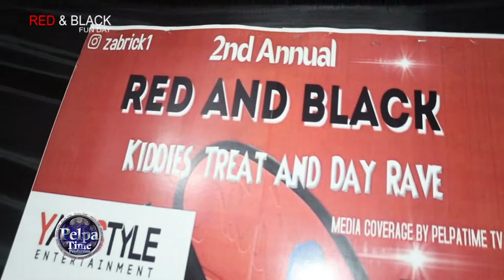Valentine's Day special from Ras Oneilly this one is for the ladies